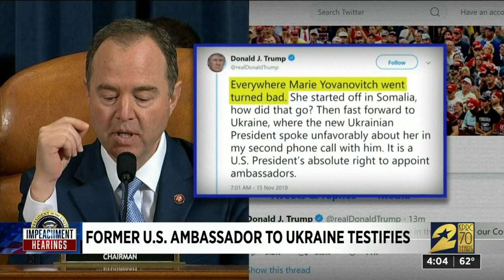Impeachment Hearing Testimony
Former U.S. Ambassador to Ukraine testifies that she felt threatened and intimidated by President Trump.